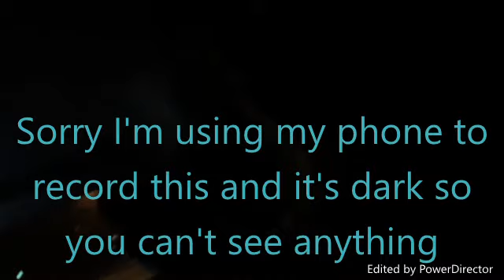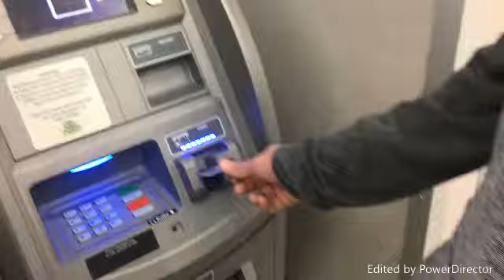Adventure at Walmart!?!?!? (cops came)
This is a vlog and we went to Walmart and it was pretty lit